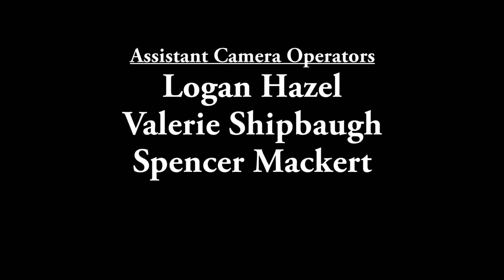"Clones" (Spartan Media Award Nominee)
A short comedy film I made for my Advanced Compositing Class at Stark State College.

3 co-workers get bored one day and decide to clone themselves. Hilarity and chaos ensue.

UPDATE: This film won 3rd place in the Spartan Media Awards "Short Narrative Film" category! :D